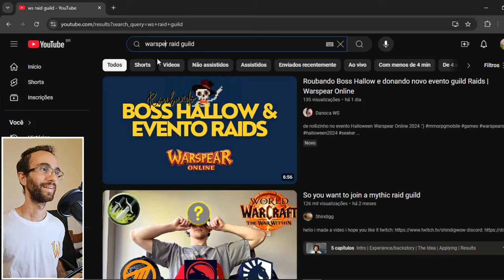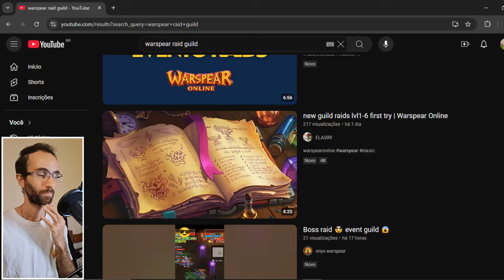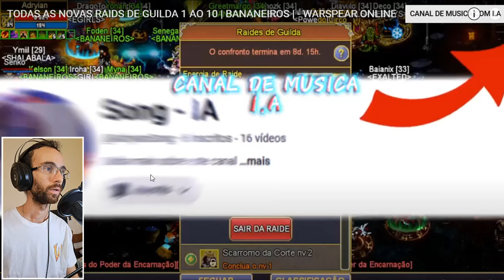WARSPEAR ONLINE - RAIDE DE GUILDAS E SEUS DROPS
Vamos conferir um pouco sobre a Raide de Guildas!

warspearonline é um mmorpg 2D no estilo pixel com um vasto mundo e muitas classes e desafios para você jogar!

STEAM - Raphone

É isso! :D